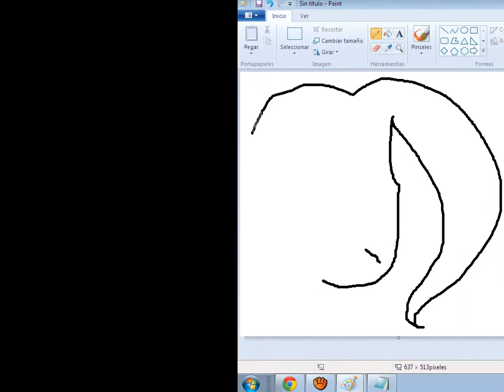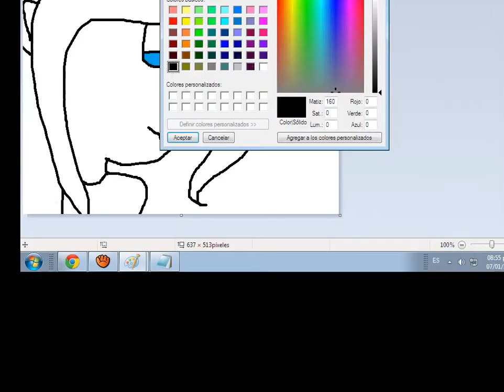Speed Paint Fatuu Arts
Speed Paint (Fatuu Art)